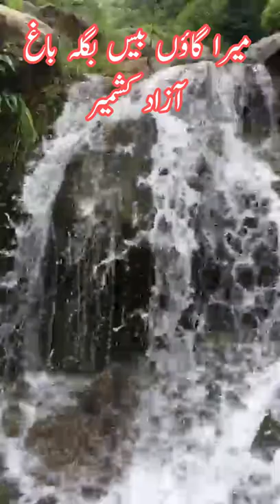Kashmir the most Beautiful